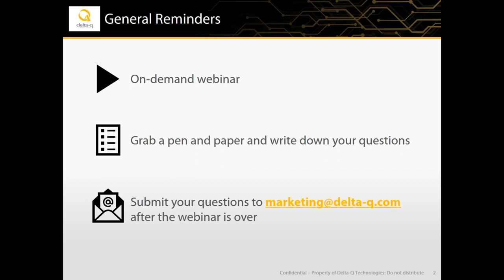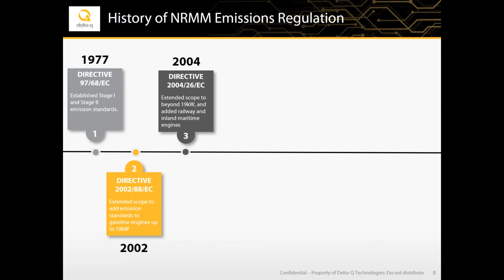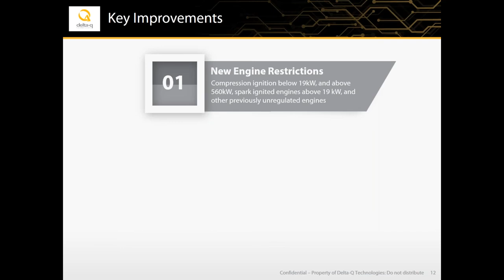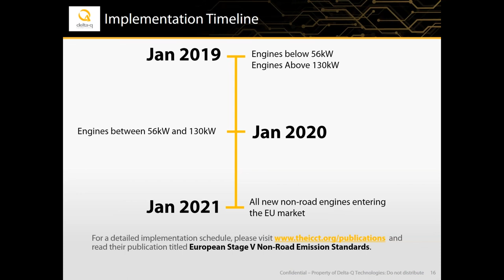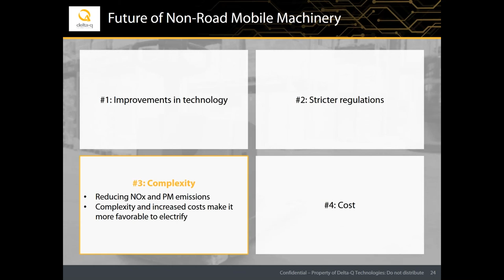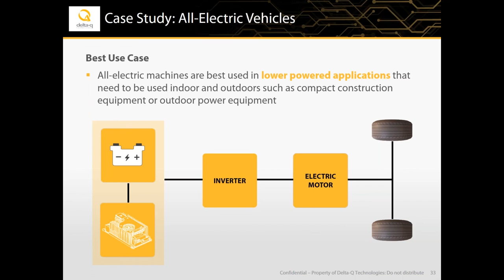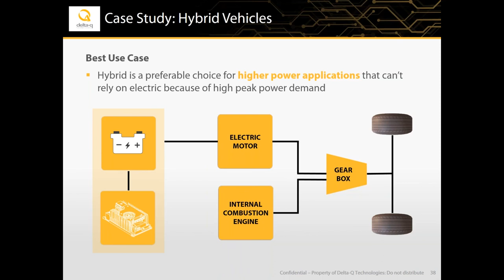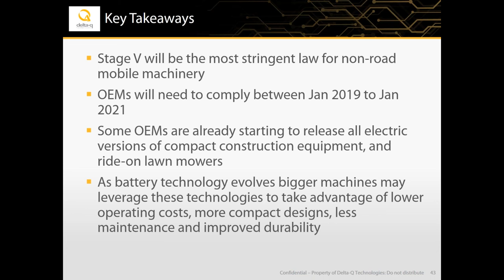Webinar - Stage V EU Regulations for Non-Road Mobile Machinery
Webinar on the topic of EU stage V regulation for non-road mobile machinery. In this Webinar we will discuses stage V regulation which is currently the toughest emission standard for of highway machinery in Europe.

Agenda
- NRMM Emissions Regulation Overview
- Stage V Key Changes
- Future of NRMM
- Case Studies
- All-Elecric Vehicles
- Hybrid Vehicles
- Range Extender Vehicles
- Key Takeaways

Presenters
Akanksha Kapil, Marketing Coordinator
Graeme Harfman, Director of Product Management